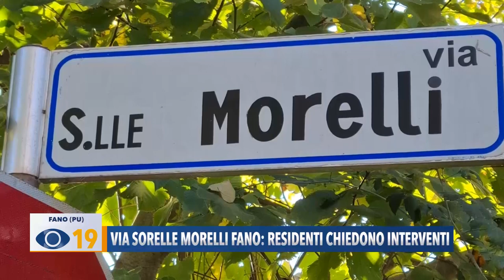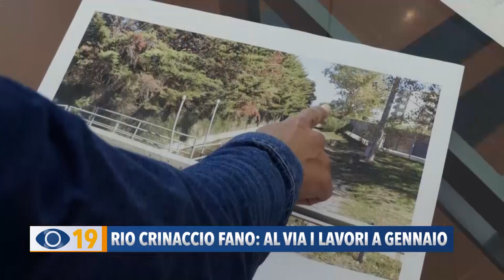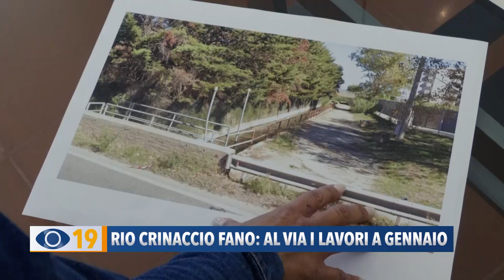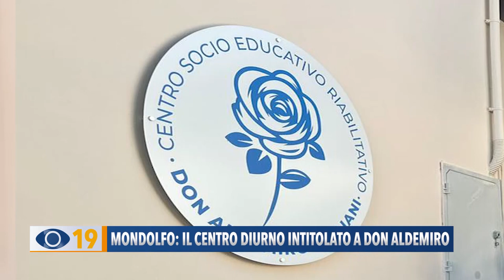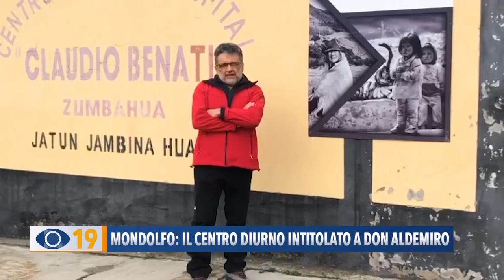Occhio alla NOTIZIA 31 ottobre 2022